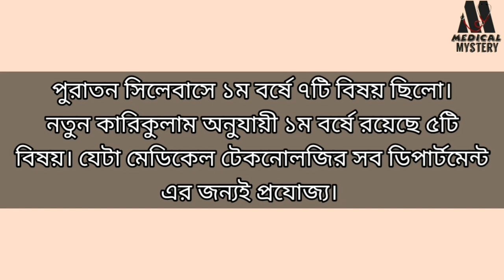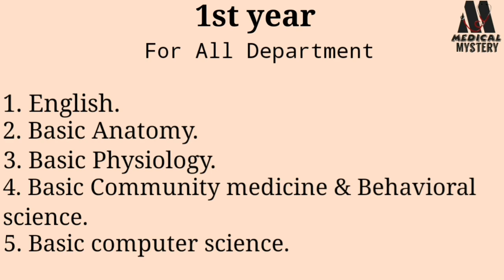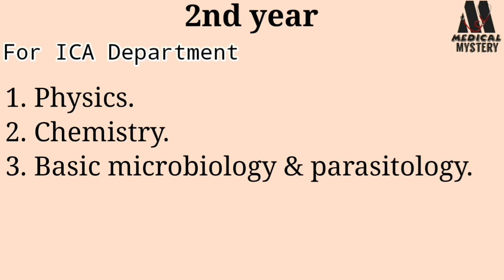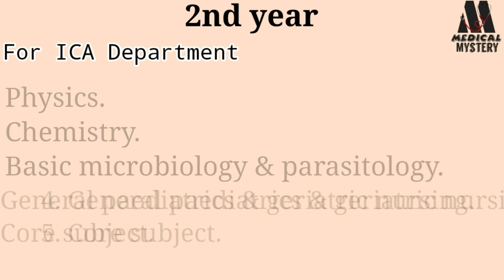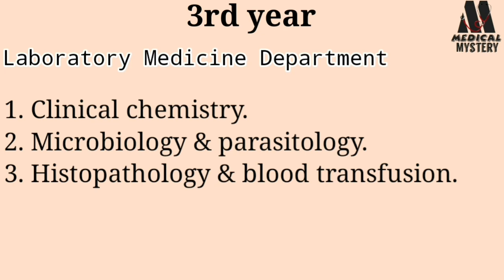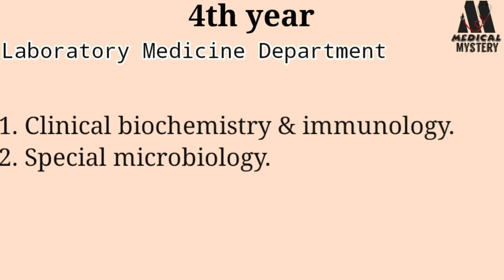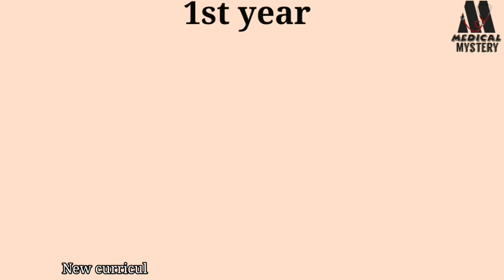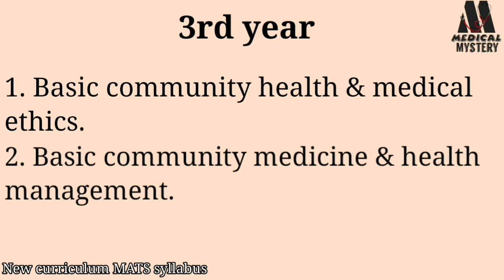New curriculum of IHT & MATS | New curriculum syllabus | Medical Mystery | Khan Ori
সারা দেশে আইএইচটি, ম্যাটসের এডমিশন বা একাডেমিক বইসমূহ, মেডিকেল টেকনোলজিস্ট/ ফার্মাসিস্ট জব প্রিপারেশনের বই, বিএসসি এডমিশন বই এবং বিভিন্ন ধরনের ফিজিওথেরাপি যন্ত্রাংশ পেতে হোয়াটসঅ্যাপ করুন 👉 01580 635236

Connected with me for more update √√

এই বিষয়ে আরো বিস্তারিত জানতে বা কি ধরনের ভিডিও চান মতামত দিতে আমাদের ফেসবুক পেজ এ নক করতে পারেন অথবা আমাদের মেইল পাঠাতে পারেন। দ্রুত রিপ্লাই এর জন্য Instagram এ মেসেজ করতে পারেন।